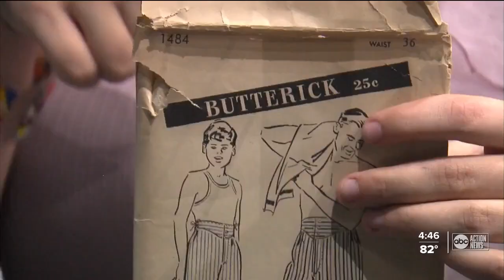Pinellas high school makes costumes in house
A local school has its own costuming department which has made several successful costumers.